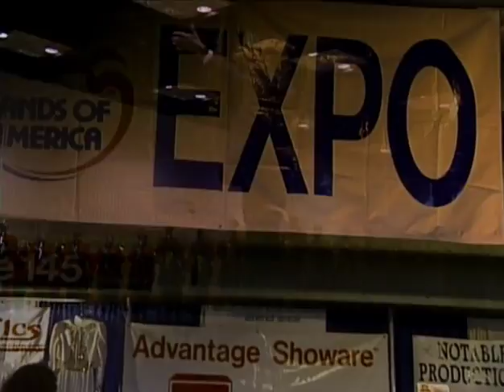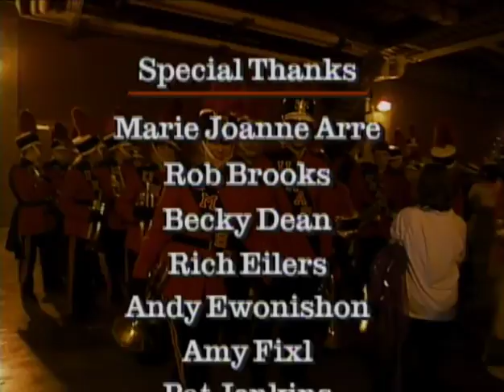Building Power & Class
Building Power & Class is the 1994 documentary about the rise of the UMass Minuteman Marching Band program.